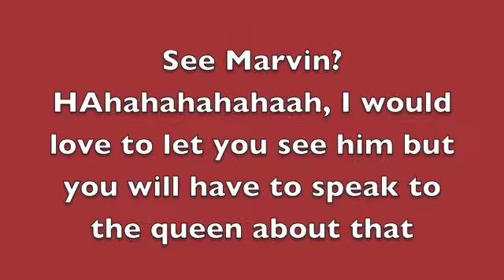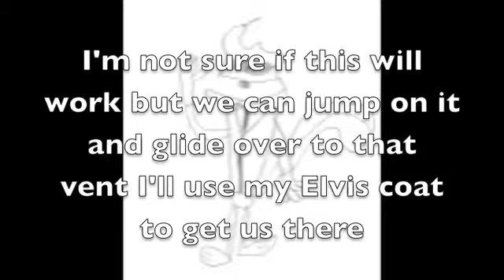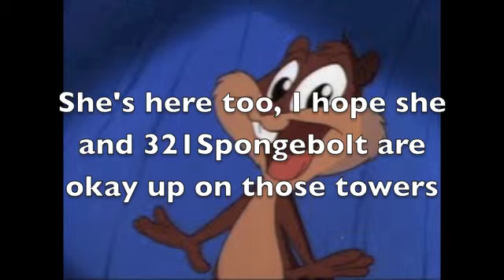Marvin gets Kidnapped Part 5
The squirrels have found Marvin while the rest are still at their stations.